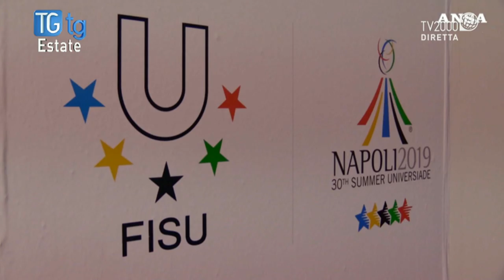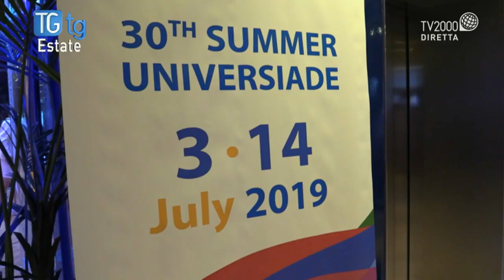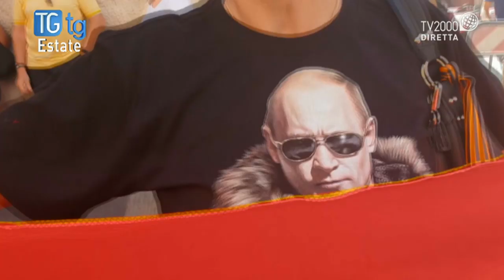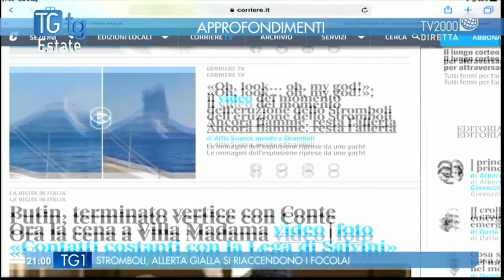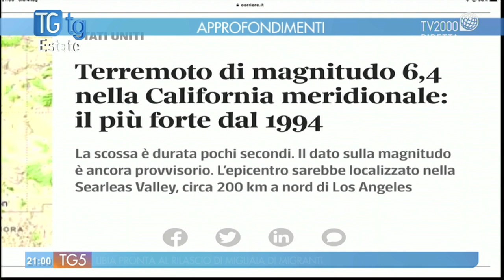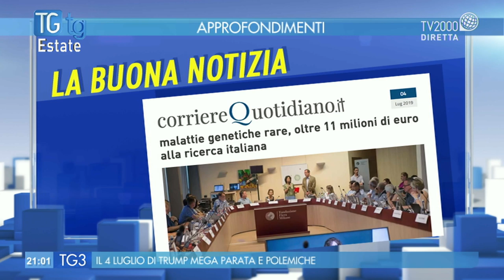TGtg estate del 4 luglio 2019 – Francesco Bonini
Quest’oggi a TGTG Estate con il Prof. Francesco Bonini rettore della Lumsa seguiamo l’attualità ad iniziare dalla visita del Presidente della Federazione Russa Vladimir Putin seguita dalle Universiadi in corso nella città di Napoli e ricerca visti gli attuali fondi stanziati per la ricerca in Italia.
TGTG TV2000 Estate in onda dal Lunedi al venerdì ore 20.50 su TV2000